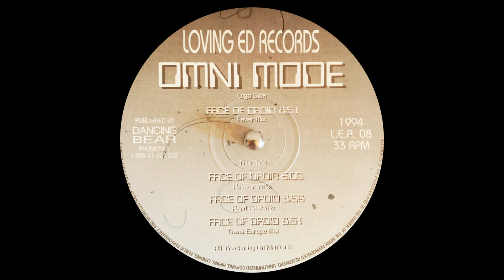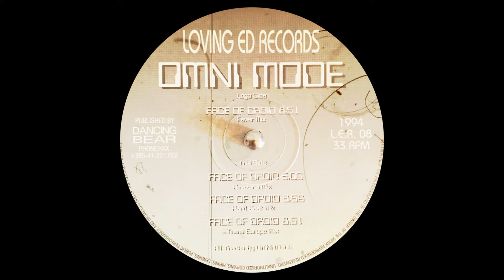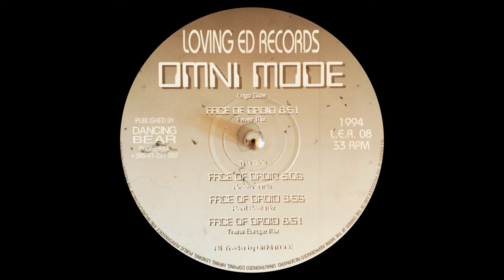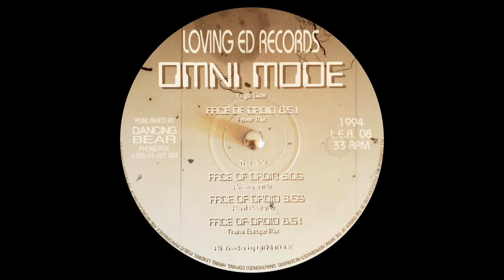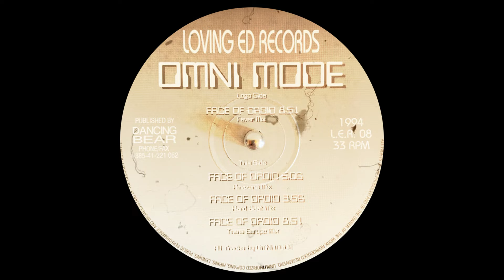𝐎𝐦𝐧𝐢 𝐌𝐨𝐝𝐞 - 𝐅𝐚𝐜𝐞 𝐎𝐟 𝐃𝐫𝐨𝐢𝐝 (𝐅𝐞𝐯𝐞𝐫 𝐌𝐢𝐱) (𝟏𝟗𝟗𝟒)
Omni Mode - Face Of Droid (Fever Mix)

Album: Face Of Droid
Sello: Loving Ed Records – LER 08
Formato: Vinilo, 12", 33 ⅓ RPM
País: Croatia
Publicado: 1994
Género: Electronic
Estilo: Trance, Hard Trance

            Producer By - Davor Sironic